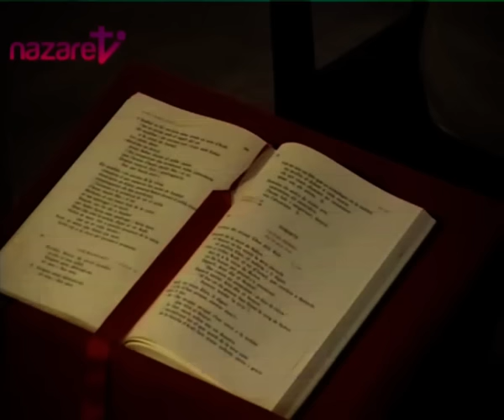Evangelio y homilía: miércoles 15 de junio de 2016 (de nazaret.tv)